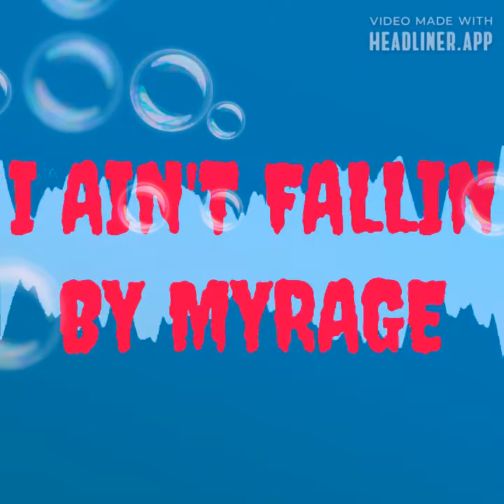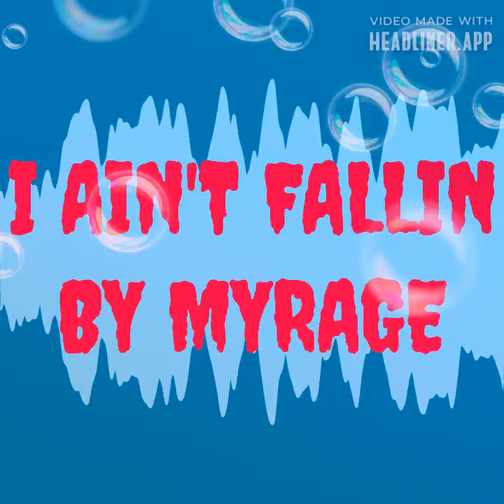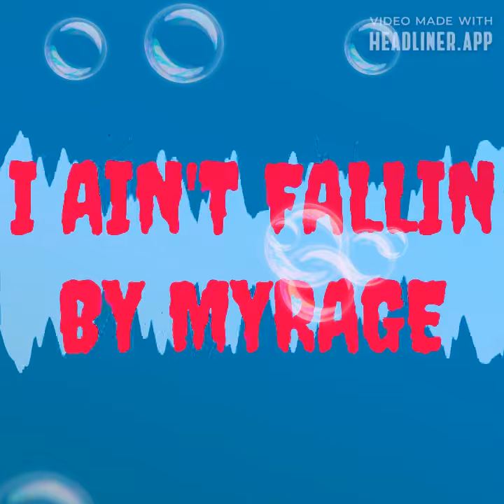I AIN'T FALLIN Song By Myrage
I Ain't Fallin Song By Myrage from The Misconceptions Mixtape album. This I AIN'T FALLIN digital musical Christian rap single song track, in which this single song track is included within the MISCONCEPTIONS MIXTAPE digital musical Christian rap song album, along with the 52 BARS digital musical Christian rap single song track By MYRAGE, can be heard and can be downloaded for FREE at the Official Bandcamp